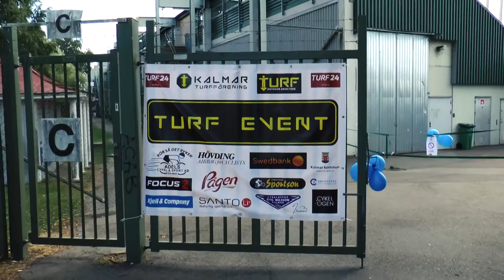Turf Sea Challenge Kalmar 2015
Världens första Turf-event till havs.